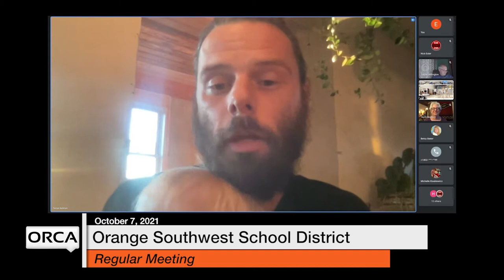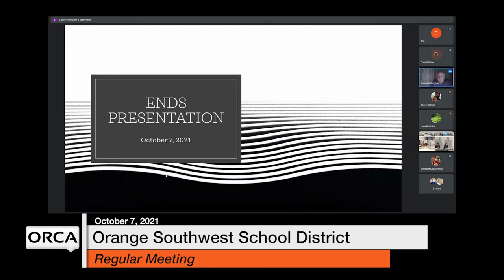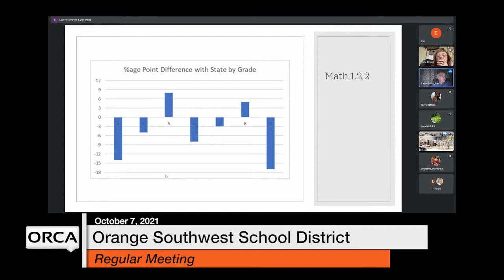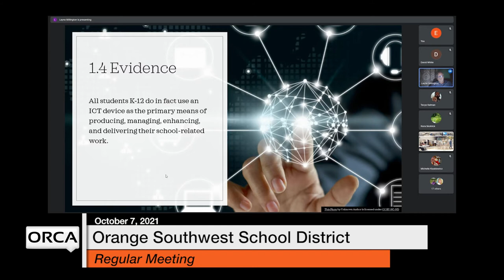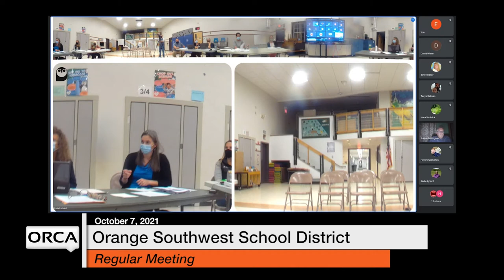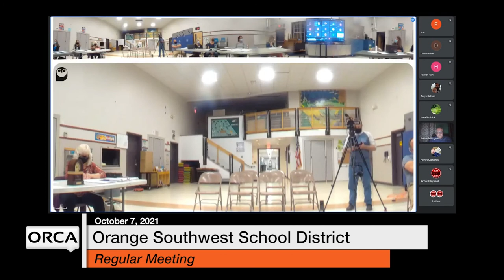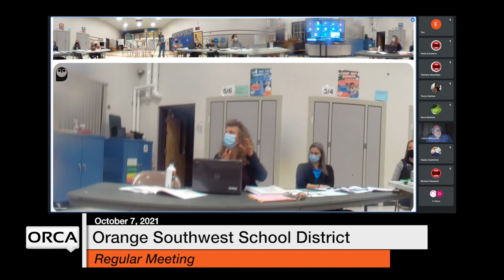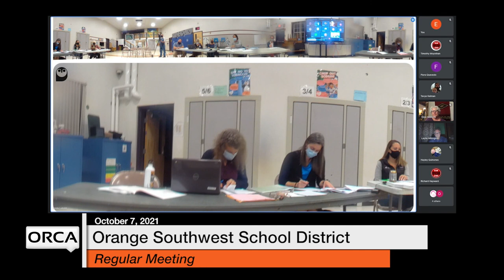Orange Southwest School District - October 7, 2021 [OSSD]